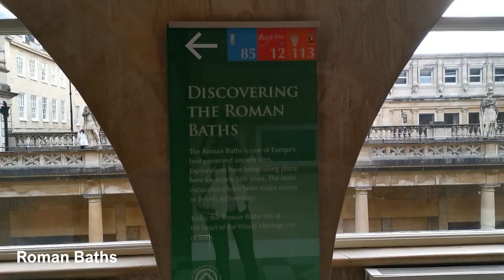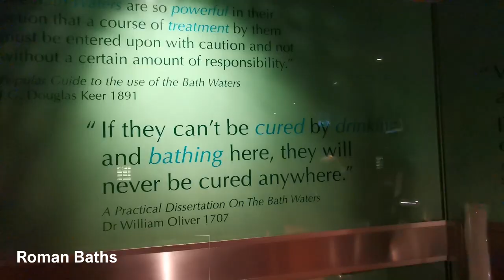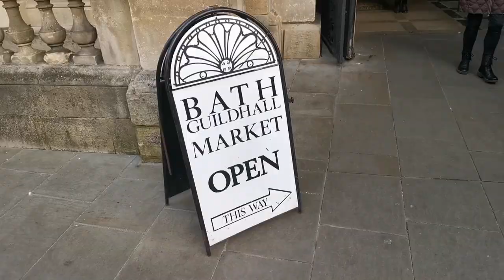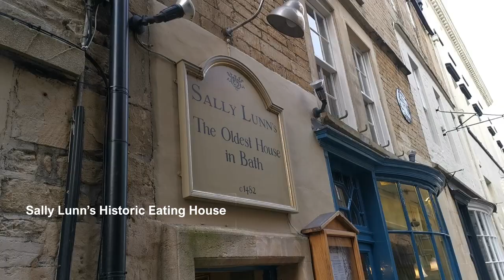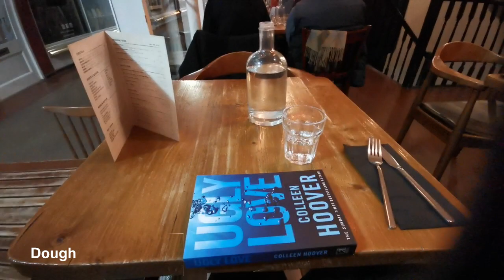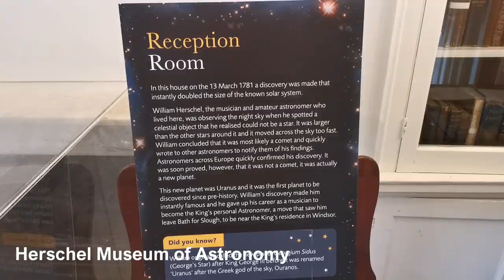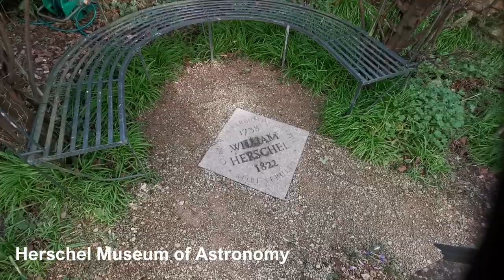BATH VLOG | 24 hours exploring ✨ Roman Baths, Afternoon Tea, Royal Crescent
I took myself on a solo trip to Bath for 48 hours and this is everything I got up to! I've listed some of my personal recommendations down below:

Bath Abbey
Roman Baths
Pulteney Bridge
Royal Crescent
Royal Theatre
Herschel Museum of Astronomy
Sally Luns Historic Eating House & Museum
Dough

The Jane Austen museum is also highly recommended but I didn't do this! As well as the Bath Skyline

how to spend 24 hours in bath, how to spend 48 hours in bath, things to do in bath, things to see in bath, bath recommendations, where to go in bath, visiting bath for the first time